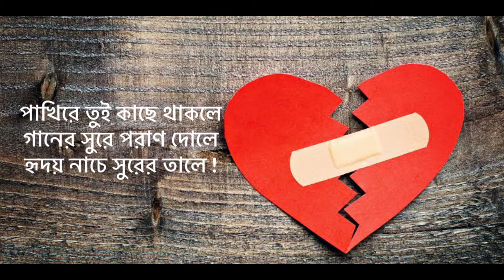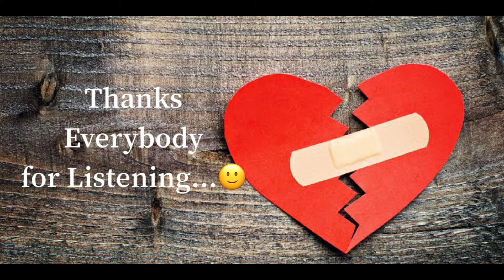Pakhire Tui | Shakil Hossain |Bangla Cover song| 2018 | Studio Riddim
Song : Pakhire Tui
Covered by: Shakil Hossain
Original Singer: Subir Nandi